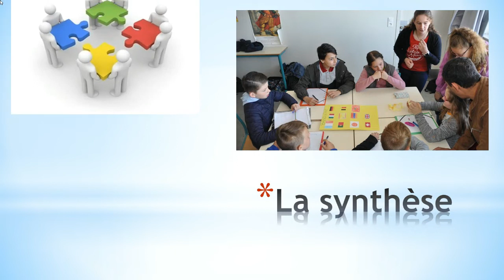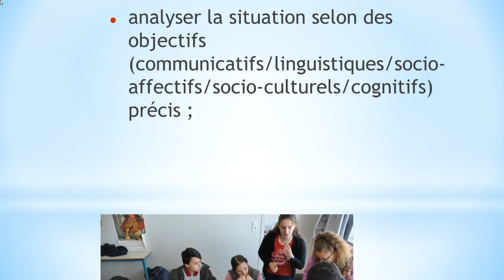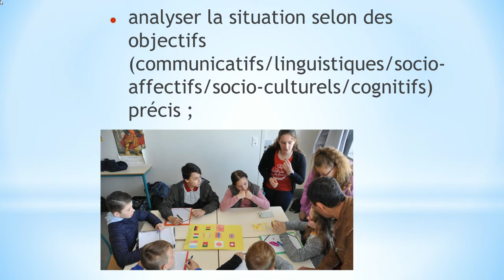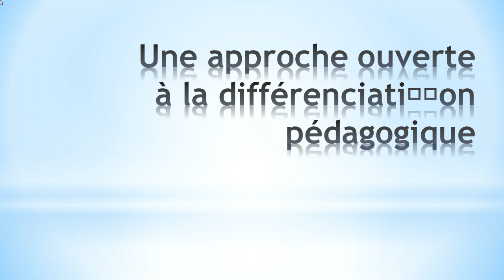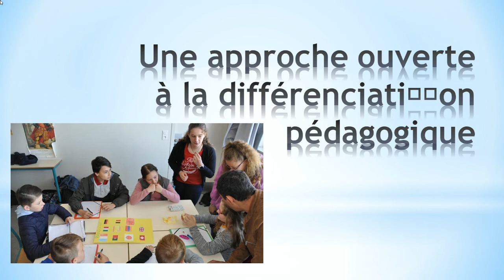didactique du français ديداكتيك الفرنسية 3 L’enseignant et l’élève dans une approche actionnelle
Didactique du français 3 :
L’enseignant et l’élève dans une approche fondée sur l’action
الأستاذ و التلميذ  في مقاربة
مبنية على الفعل و الممارسة
Loin de réduire l’apprentissage à un statut passif, l’enseignement du français doit permettre
à l’apprenante/l’apprenant un usage réel et libre de la langue. En effet, celle-ci doit être utilisée
pour effectuer des tâches communicatives et mener à bien des projets débouchant sur des
réalisations concrètes. Cela exige que la classe soit un environnement social et linguistique
riche et stimulant où le français est la langue d’usage réel. Ce choix pédagogique confère à
l’enseignante/l’enseignant le statut de médiatrice/médiateur, de conseillère/conseiller, de
metteuse/metteur en scène et d’animatrice/animateur qui organise l’acte d’apprentissage dans
un environnement privilégiant l’action.il est recommandé de
(d’) :
• prendre en compte le niveau réel et les besoins des apprenantes/ apprenants ;
• considérer l’erreur comme nécessité didactique et facteur inhérent à l’apprentissage ;
• diversifier les techniques d’anima􀆟on et les formes de travail tout en mettant l’apprenante/l’apprenant dans des conditions favorisant la communication, l’interaction et l’action ;
• prendre appui sur une situa􀆟on de communication significative, accessible à l’apprenante/l’apprenant et ayant un sens pour elle/pour lui ;
• analyser la situation selon des objectifs (communicatifs/linguistiques/socio-affectifs/
socio-culturels/cognitifs) précis ;
• regrouper les éléments analysés en un tout fonctionnel permettant de résoudre des
situations-problèmes et/ou d’accomplir des tâches.